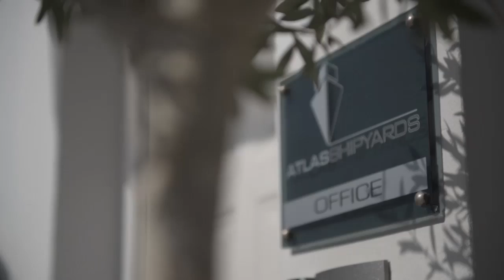ATLAS SA, Greece - Perama Corporate video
Commitment to High Quality Services